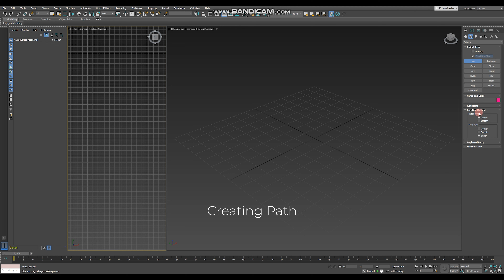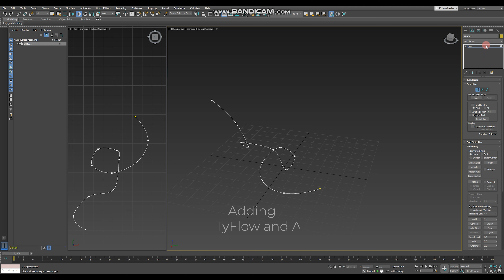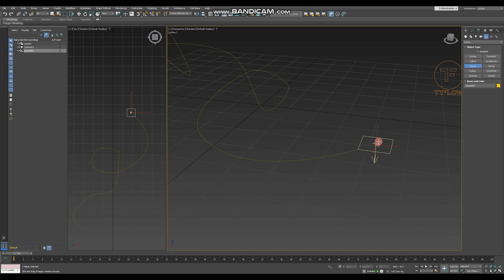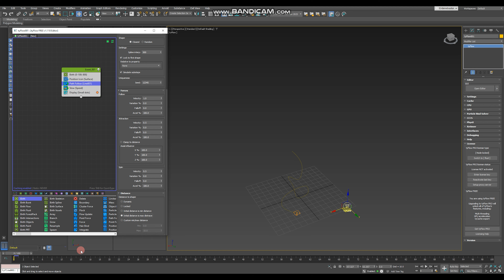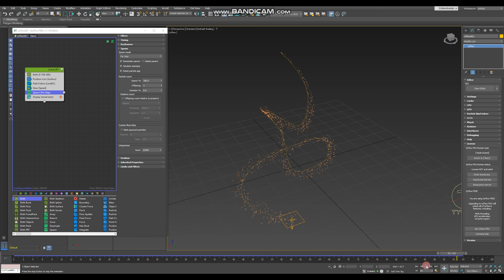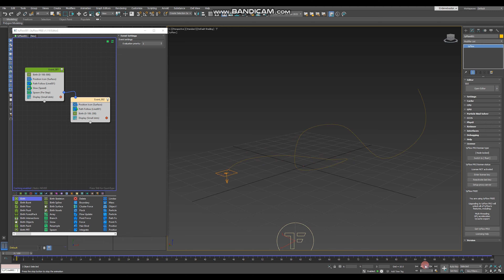"How-to" guide_Path Following Animation_Tutorial_07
Video Description:
Explore this series of 10 quick how-to videos using 3ds Max and TyFlow. They capture essential skills and techniques I learned this semester, from beginner basics to advanced modeling tricks. Each video guides you through essential steps in dynamic 3D design.

Unit Details:
ARC80001-Dynamic Modelling of Cities Semester 2 2024

Teaching Team:
 Marcus White | Unit convener
Tianyi Yang | Unit teacher